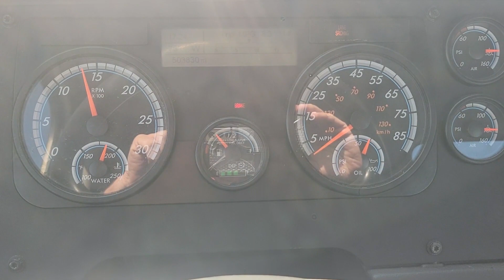2016 FREIGHTLINER CASCADIA 113 For Sale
Nice Clean truck.  Super Singles can be swapped out to duals.